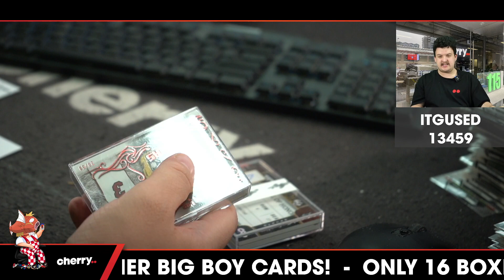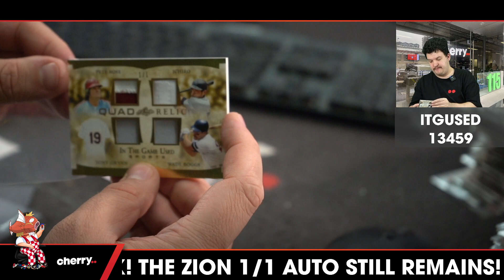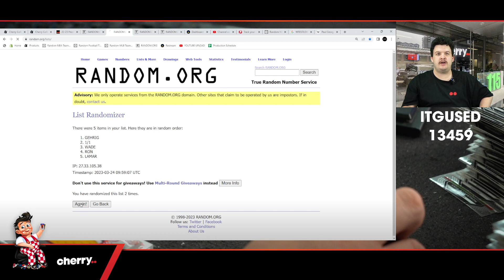2022 ITG Used Sports 1-Box Break #13459 - Random Hit - Mar 24 (12pm)